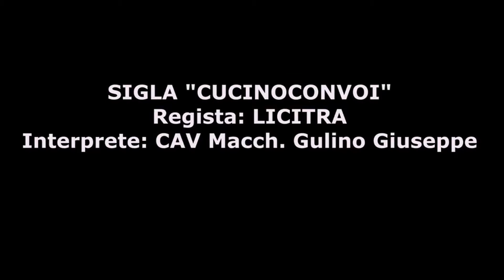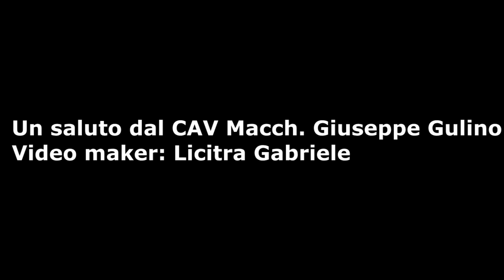Parmigiana di melanzane - Rubrica cucina Ep.6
Ecco a voi amici il 6 episodio di
Parmigiana di melanzane
Giuseppe Gulino
Video maker: Licitra Gabriele